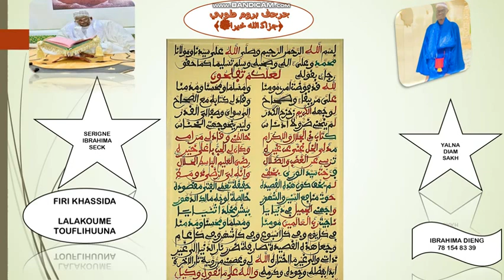لعلكم تفلحون KHASSIDA GUI KUKO MOKAL DAGGA TÊKHÊ TE ALAKHIRA DOOFA GUISS SAFARA INCHALLAH